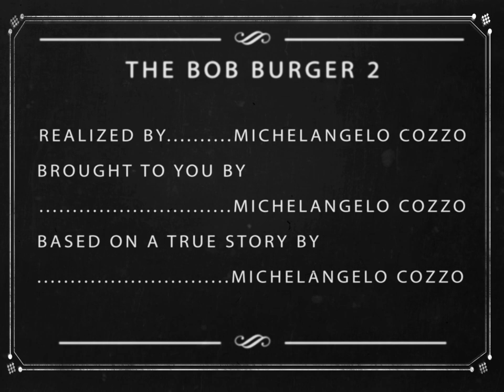The Bob Burger 2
Me if I was in Bob's Burgers in the 1920s